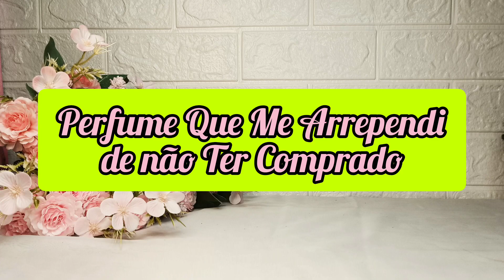Perfume Que Me Arrependi de Não ter Comprado 🥲 + destaques💕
Olá 🙋🏻‍♀️
Espero muito que vc goste do conteúdo e que permaneça conosco 🥰